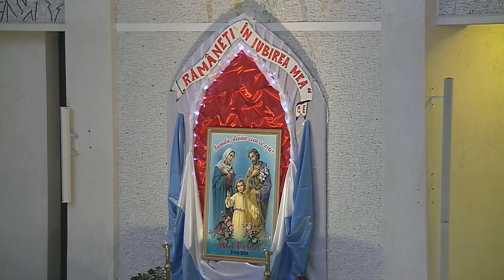Sfanta Liturghie din Duminica a 22-a de peste an (1 septembrie 2013)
Sfanta Liturghie din Duminica a 22-a de peste an, celebrata in catedrala din Iasi de pr. Iosif Tiba si pr. Iosif Dorcu  (1 septembrie 2013)